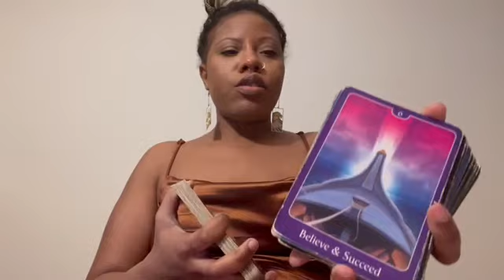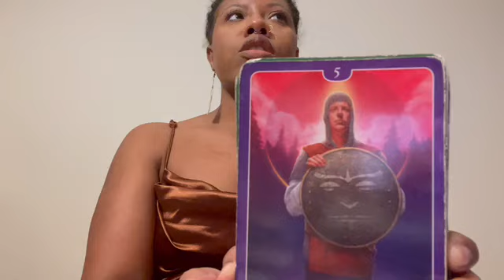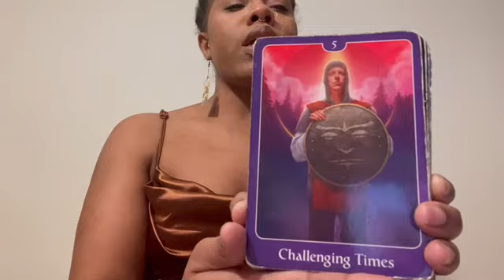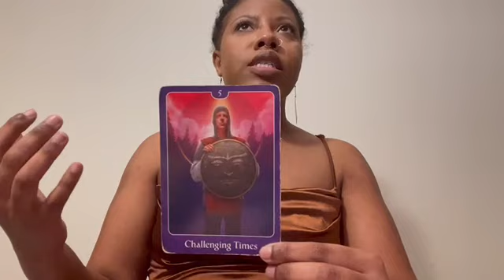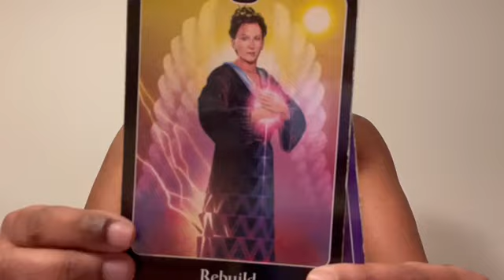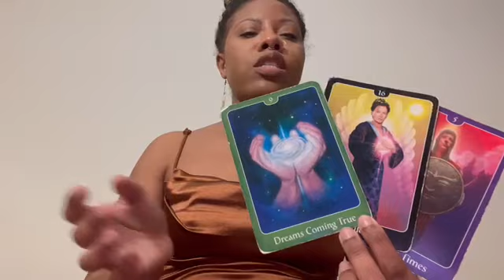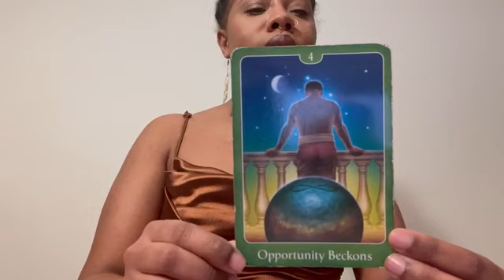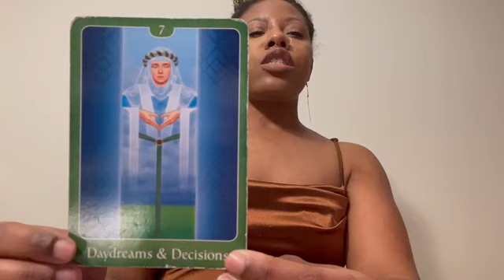Astrology + Numerology of 2023: A Year of 7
What's good family?! We are moving into a new season of healthy relationships and growth. We are individually stepping into our superpowers to create big changes in the world.

Decks Used:
The Psychic Tarot for the Heart Oracle Deck

Couples Guide To Intimacy